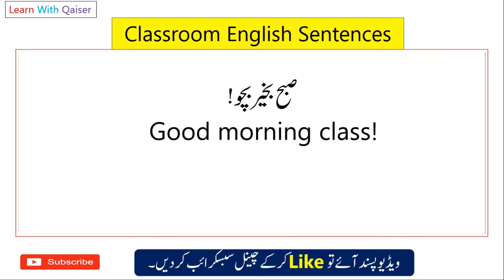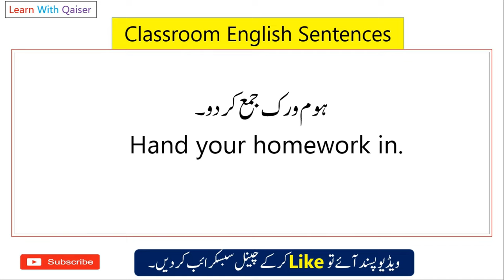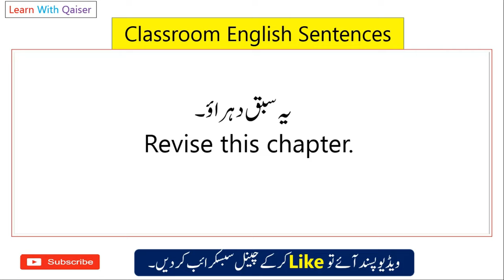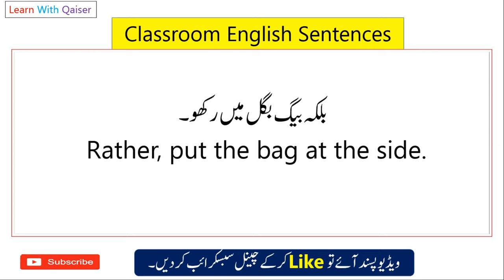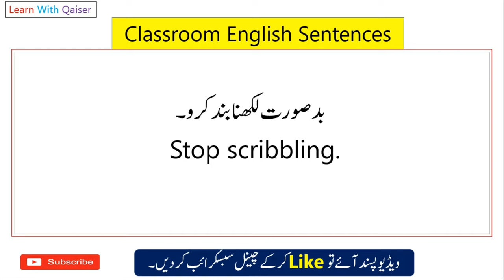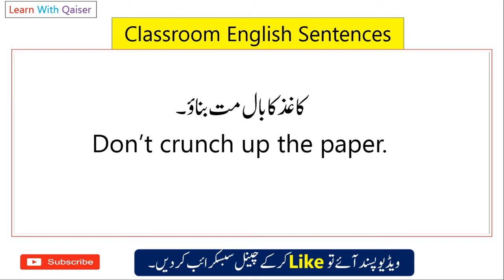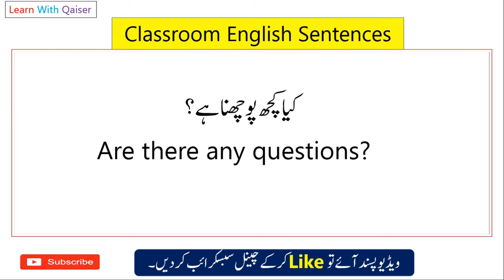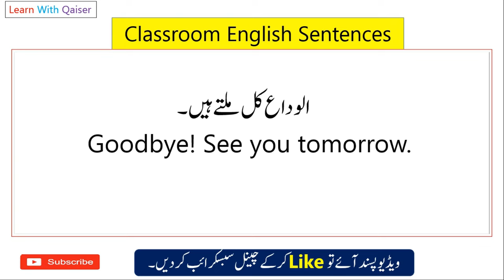Classroom related English Sentences With Urdu Translation | Teacher Students English Conversation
Title: Classroom Conversation: English Sentences with Urdu Translation /

In this engaging video, we present a compilation of classroom conversations featuring English sentences with their corresponding Urdu translations. This resourceful video aims to help students, English language learners, and individuals interested in learning English or Urdu improve their language skills and enhance their understanding of both languages.

The video showcases a variety of common classroom scenarios, such as introductions, greetings, asking and answering questions, and discussing everyday topics. Each dialogue is presented in English, followed by a clear and accurate Urdu translation, allowing viewers to grasp the meaning and context of the sentences.

Whether you're a student looking to expand your vocabulary, a teacher searching for teaching materials, or someone simply interested in language learning, this video provides an excellent opportunity to practice English and Urdu in a real-life setting. The sentences are spoken at a moderate pace, ensuring learners can follow along comfortably and effectively.

Throughout the video, you'll find subtitles in both English and Urdu, enabling learners to read and listen simultaneously. This combination promotes comprehension and aids in building a stronger foundation in both languages.

By watching this video, you will not only learn useful English phrases and sentences but also gain exposure to Urdu, a beautiful language spoken by millions around the world. This resource offers an immersive learning experience and encourages viewers to actively engage in the language learning process.

Whether you're preparing for an English exam, improving your language skills for work or travel, or simply interested in expanding your linguistic horizons, this video provides a valuable resource that combines English and Urdu in an engaging and accessible format. Join us in this language journey and enhance your conversational abilities today!

70+Classroom English Sentences With Urdu Translation | Teacher Students English Conversation | Speak English In Classrooms | How To Speak School English |
 learn  English Speaking Sentences while you're in classroom. In this video I'm going to teach you some classroom related sentences with Urdu / Hindi translation. Learn these sentences to talk in English with your teachers and colleagues at school's classroom. If you want to talk in English in school or classroom this video is special for you just practice .
Classroom English  sentences in Urdu Translation
70 most common sentences for classroom English easy.

Speak English with your teachers in classroom
Easy and very common Spoken English Sentences in Hindi / Urdu class
Teacher Students English conversation
English Communication between teacher and students in classroom
How to speak English at school?
How to Speak English in classrooms?
Classroom basic English Sentences for kids